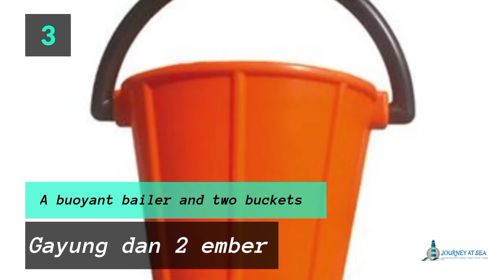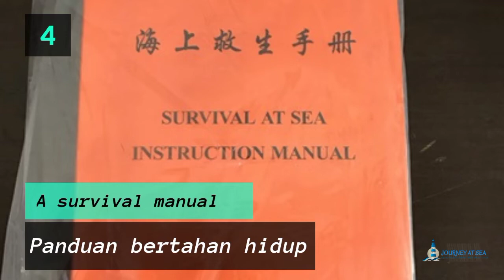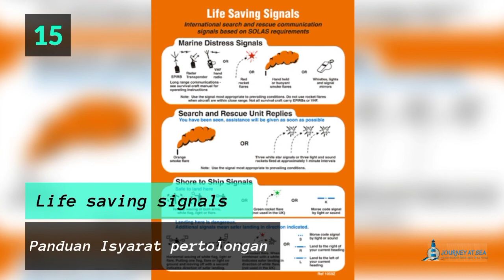Perlengkapan Sekoci //Lifeboat Equipment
lifeboat equptment,
lifeboat equipment,
lifeboat equipment and their uses,
lifeboat equipment as per solas,
lifeboat equipments